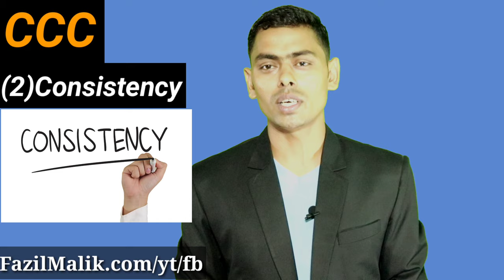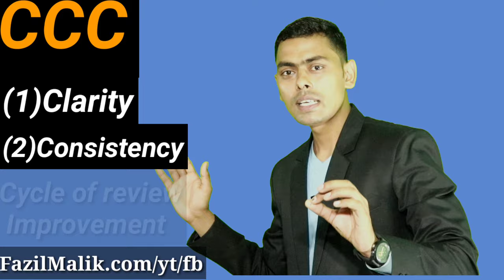How To Be Successful ।Students के लिए सफलता के राज। Motivation 🔥🔥।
Hello Dosto kaise ho aap Aaj ki video main hamne baat ki hai students success ke baare mein And bataya hai ki how to be successful hope you like this video

Student career
Student Life
Life changing video
Motivation video
Life changing Motivational Story
International school
College viral videos
Bollywood Motivation video
Bollywood for students success
Motivation for students success